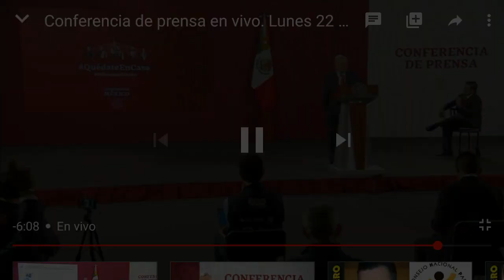Avances del Aeropuerto Felipe Ángeles en Santa Lucía y Refinería de Dos Bocas 22jun2020